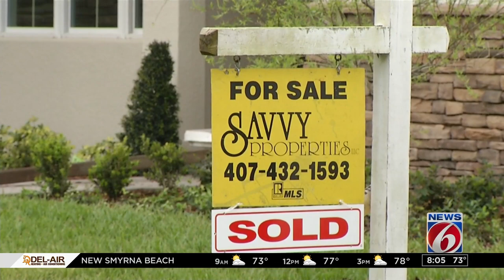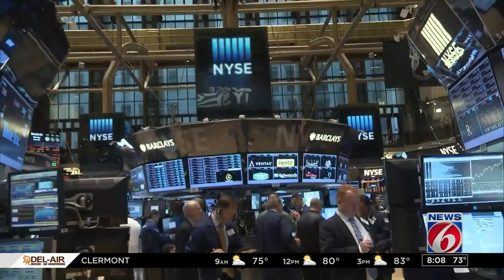Orange County mayoral candidate Rob Panepinto on The Weekly